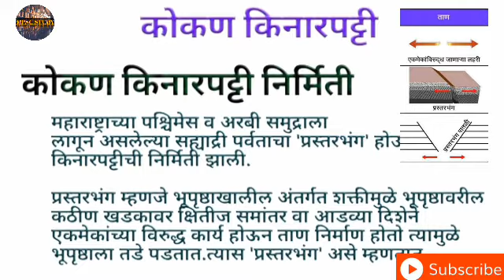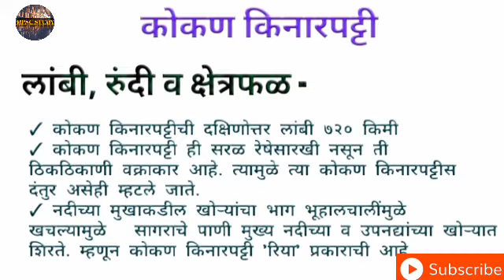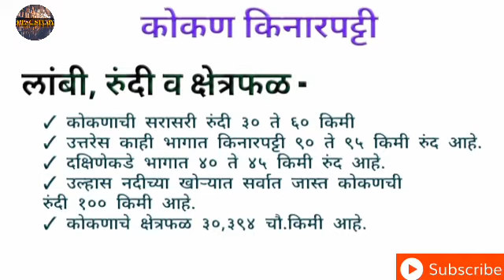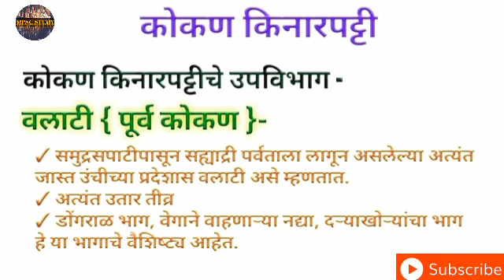कोकण किनारपट्टी/महाराष्ट्र प्राकृतिक भूगोल/kokan kinarpatti/maharashtra physical geography/Mpsc Exam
विद्यार्थी मित्रांनो आपण या लेक्चरमध्ये महाराष्ट्राच्या प्राकृतिक भूगोला संदर्भातील काही संकल्पना स्पष्ट केले गेल्या आहेत.त्यामध्ये महाराष्ट्रातील कोकण किनारपट्टी या विषयाची माहिती या लेक्चरमध्ये आपण cover केलेली आहे.

आपण या लेक्चर पाहिली नसल्यास त्याची लिंक 👇👇 खालील प्रमाणे

1. कोकण किनारपट्टी ची दक्षिणोत्तर लांबी सुमारे किती किलोमीटर आहे
2. कोकण किनारपट्टी ची दक्षिणोत्तर लांबी सुमारे किती आहे
3. कोकण किनारपट्टी ची दक्षिणोत्तर लांबी किती आहे
4. कोकण किनारपट्टीची दक्षिणोत्तर लांबी सुमारे किती किमी आहे
5. कोकण किनारपट्टी लांबी
6. कोकण किनारपट्टी माहिती
7. How many kilometers is the south-north length of the Konkan coast?
8. How long is the south-north length of the Konkan coast?
9. What is the south-north length of the Konkan coast?
10. How long is the south-north length of the Konkan coast?
11. Konkan Coast Information